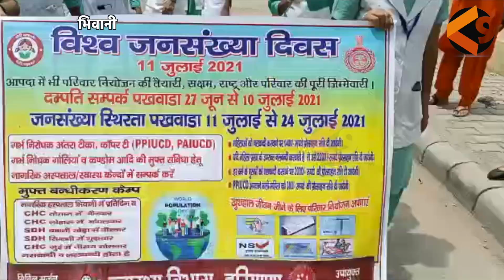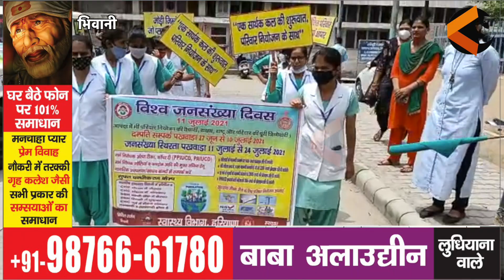विश्व जनसंख्या दिवस के उपलक्ष में निकाली गई जागरूकता रैली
BHUPENDER SINGH HOODA || OMPARKASH CHAUTALA || HARYANA || POLITICS
K9 MEDIA LATEST HINDI NEWS AND BREAKING CONTACT 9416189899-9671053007